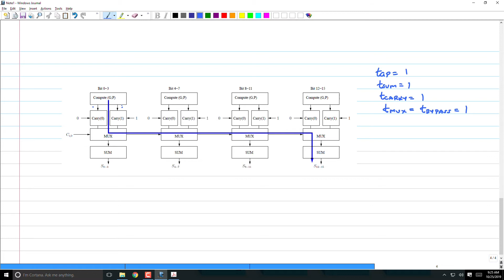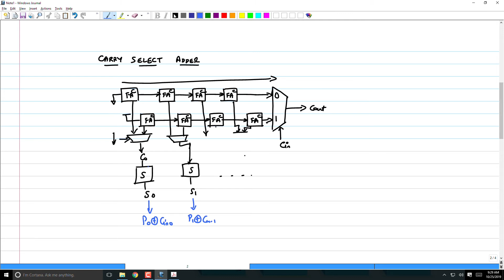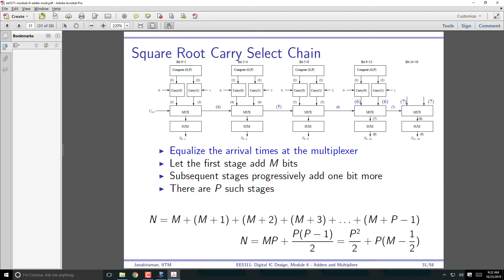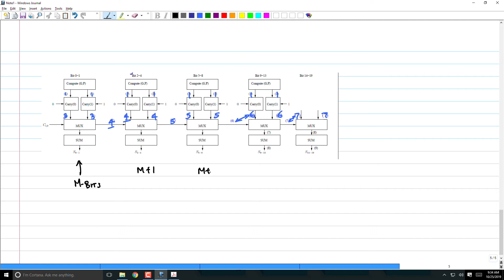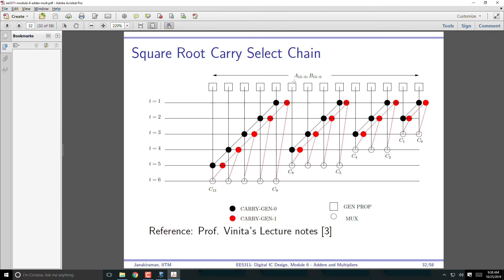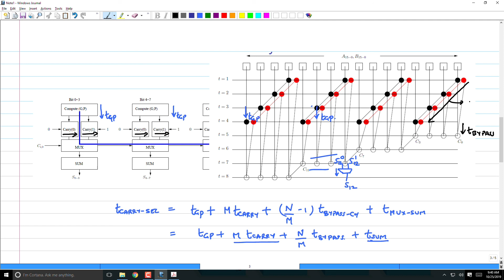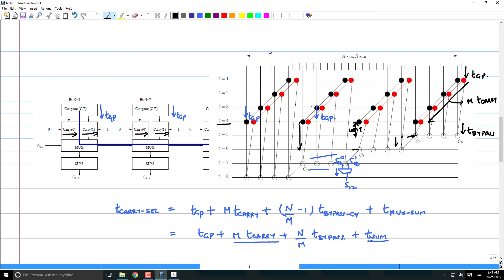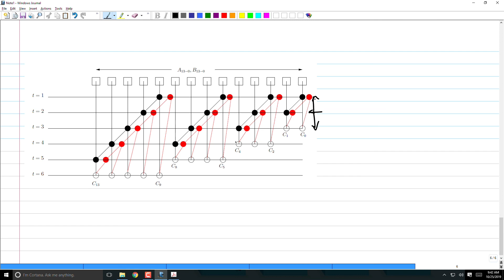AM - 6 - Linear and Square Root Carry Select Adder